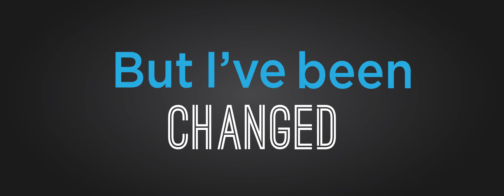CHANGED Series Bumper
Sermon intro video for Vintage's CHANGED series.

Therefore, if anyone is in Christ, he is a new creation. The old has passed away; behold, the new has come. (2 Corinthians 5:7)

for more info and resources.